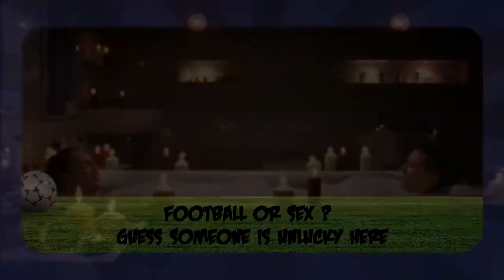Carlton Palmer in bath with another man!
Football player Carlton Palmer caught on video in the tub with a man.  Hilarious!

Carlton Palmer in bath - Paddy Power
2009 UK.